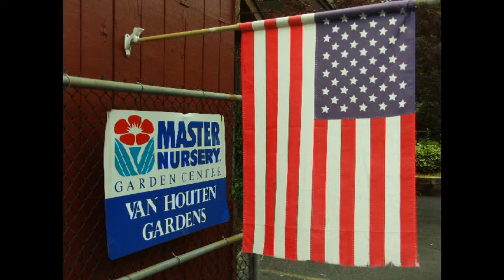Van Houten Gardens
Darin Van Houten talks about product quality and the ease of shopping at Van Houten's Garden Center.